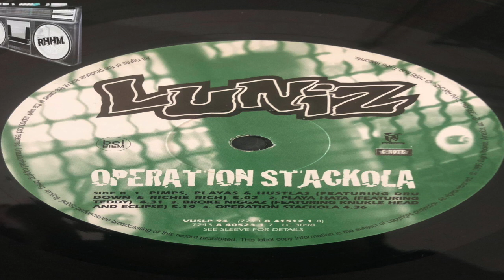LUNIZ feat. KNUKLE HEAD & ECLIPSE - BROKE NIGGAZ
OPERATION STACKOLA
OAKLAND SCRILLA NATIONAL BANK 90`S RAP